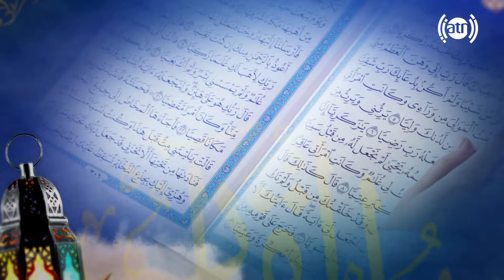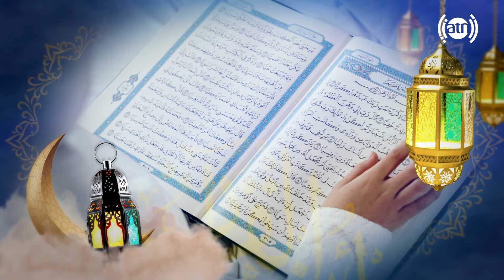Ziafate Ramazan: with Asadullah Sayed / ضیافت رمضان: با اسدالله سعید، محقق مطالعات اسلامی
ضیافت رمضان: ویژه برنامۀ  افطاری با اسدالله سعید، محقق مطالعات اسلامی - قسمت ۱۲
شما می توانید همه روزه برنامۀ زیبای ضیافت رمضان را در جریان ماه مبارک رمضان با مهمانان گرانقدر از تلویزیون جهانی آریانا بیننده باشید!

Ziafate Ramazan: with Asadullah Sayed, Islamic Studies Researcher - EP12
You can watch this interesting Eftari Program every day during the holy month of Ramadan at 5:30PM live on Ariana Television with our respected guests.